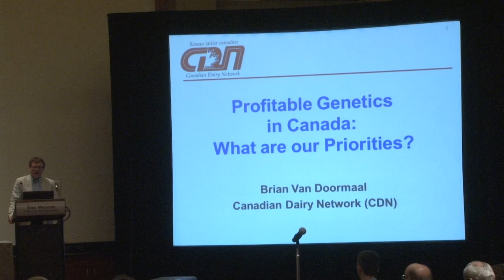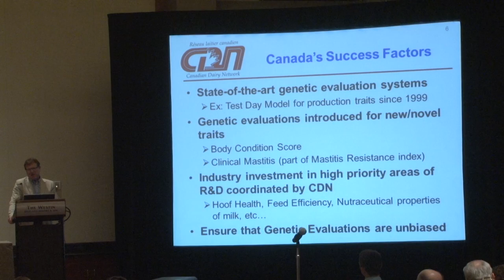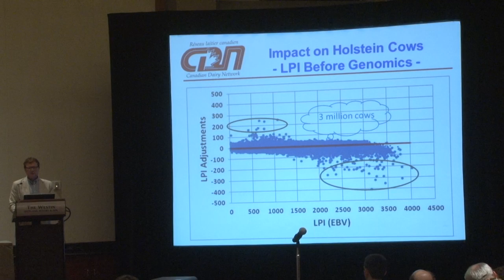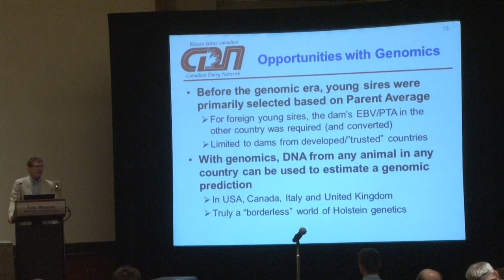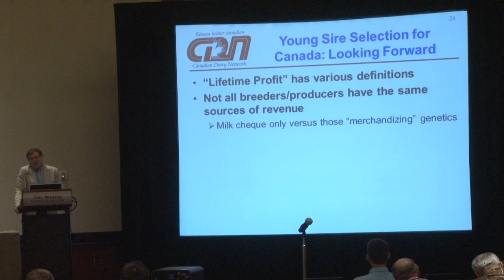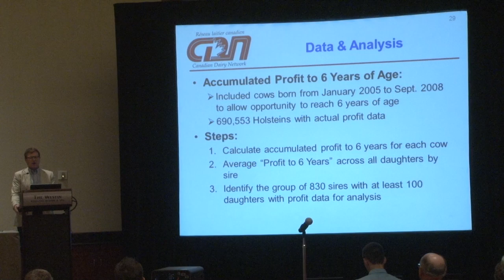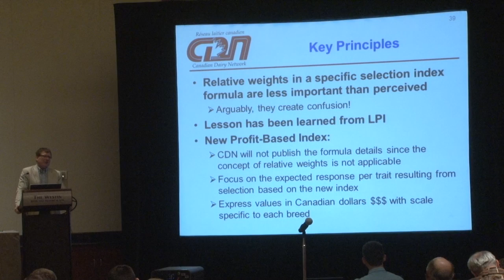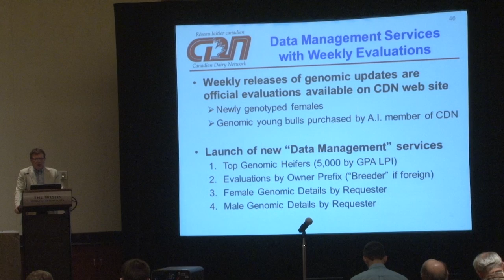Spring Fling Genetics Conference Brian VanDoormaal Speaking